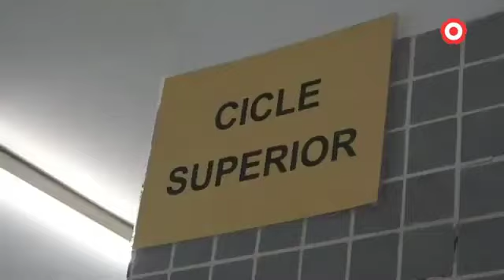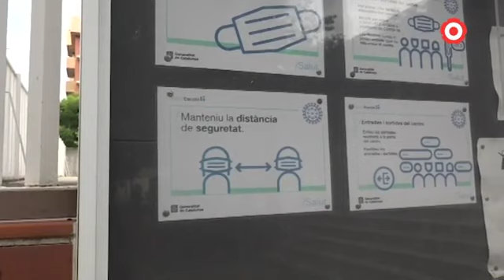El curs arrenca amb més de 15.700 alumnes a Reus